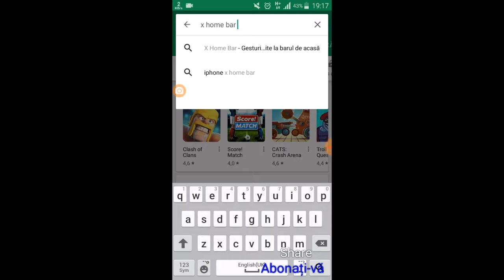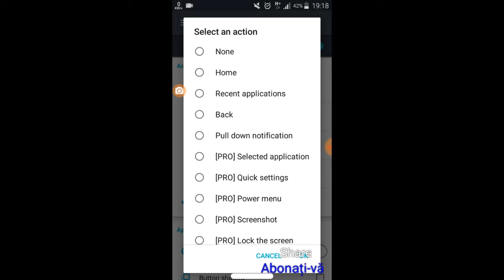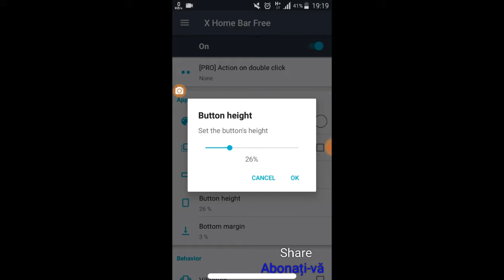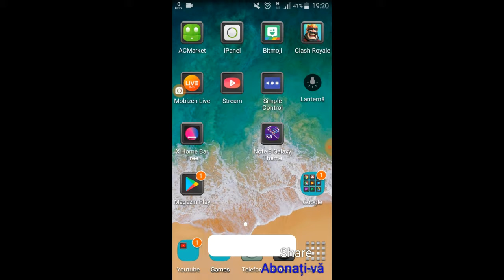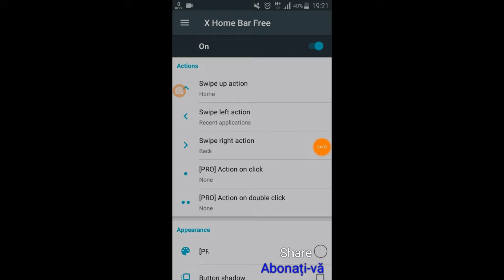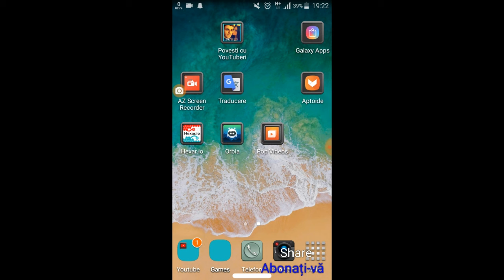Tutorial#10.X home bar free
xhome bar free:
           Daca va placut ep dati Like.
Benga239
Adaugă-mă pe Snapchat! Nume utilizator: bengaboss21
Aplicatie de filmat:
Du recorder
Aplicatie de editat:
Power Director PRO
Aplicarie de editat YOUTUBE:
YTstudio
Comunitate